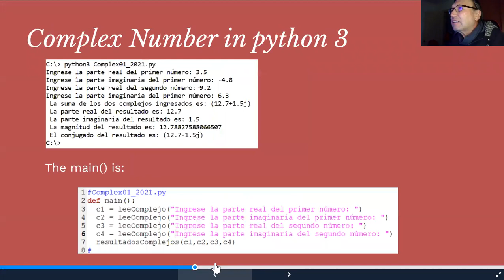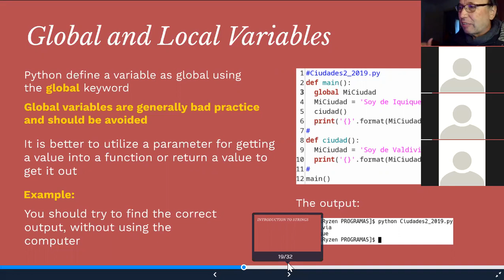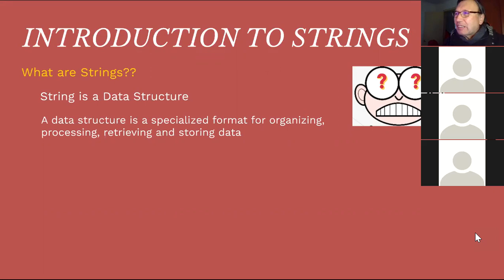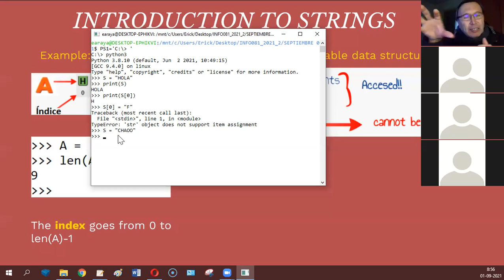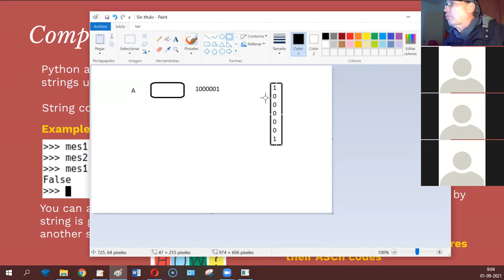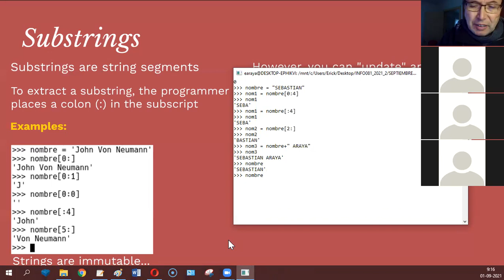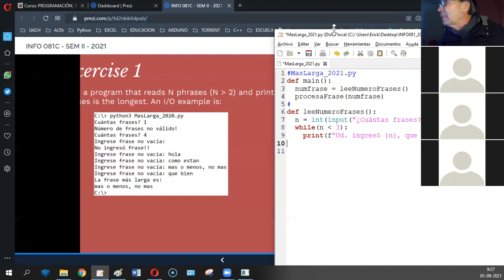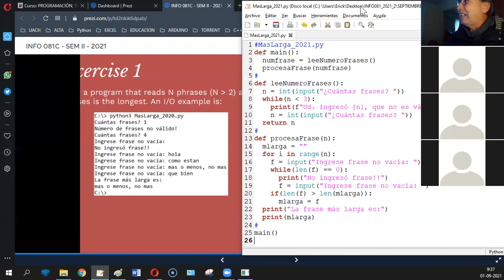[INFO081] CLASE SEPT 01 - ERICK